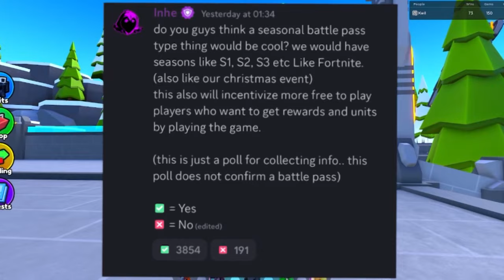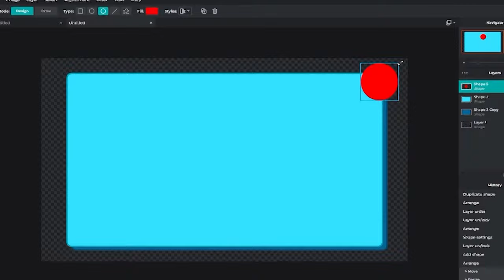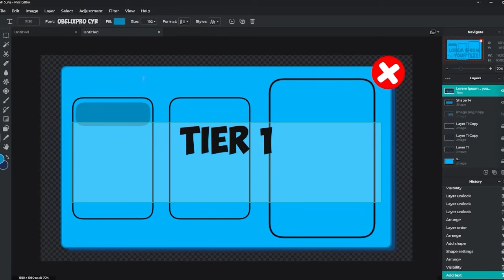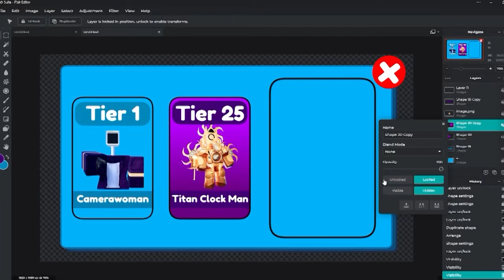*NEW* Battle Pass Update In Toilet Tower Defense! (Roblox)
Socials: 🌟